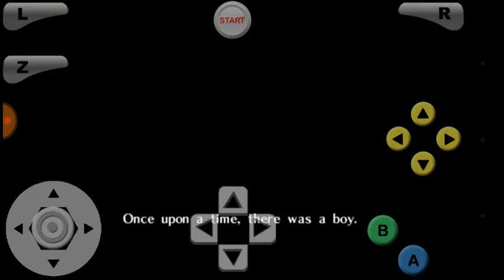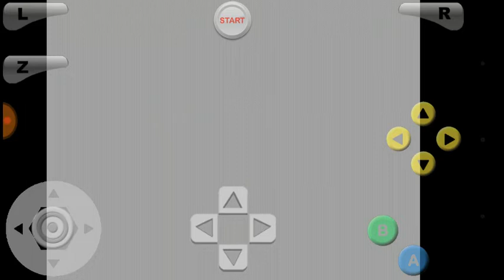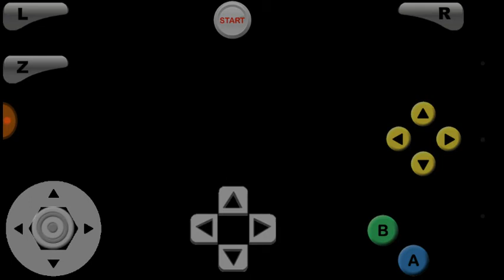Voyager of Time: Phonetroller Edition - Good Guy Tael (Part 1)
OOT is deader then dead. For now.